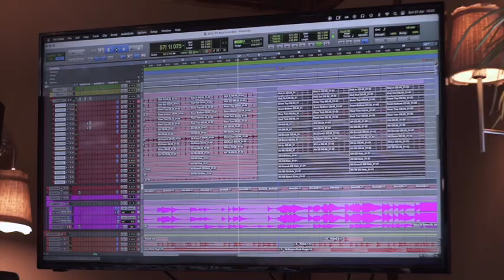Still Blue - Brushstrokes - Behind the Scenes Black Mountain Studios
BTS look at our day in Black Mountain Studios recording our song 'Brushstrokes'

'Brushstrokes' out on 30th of August !

Credits
Still Blue - Nicole Lyons, Ruairi Forde, Greg Kearns, Frank O'Flaherty
Producer - Alex Borwick
Videography - Mark Lombard
Editing - Ruairi Forde